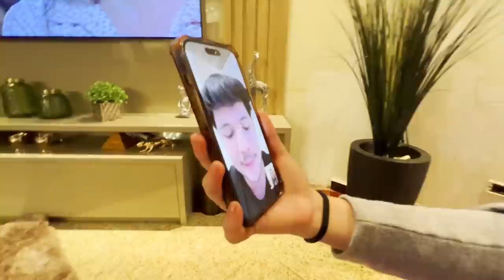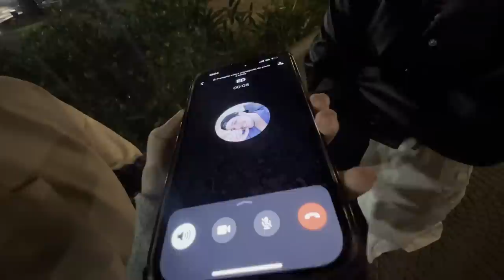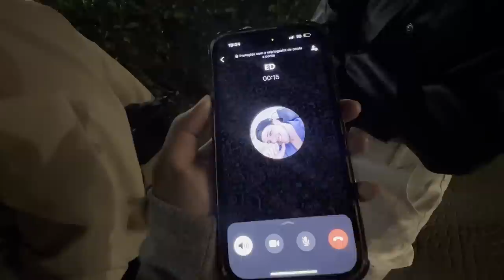ELE ME CONTOU TUDO QUE ACONTECEU NA FESTA.